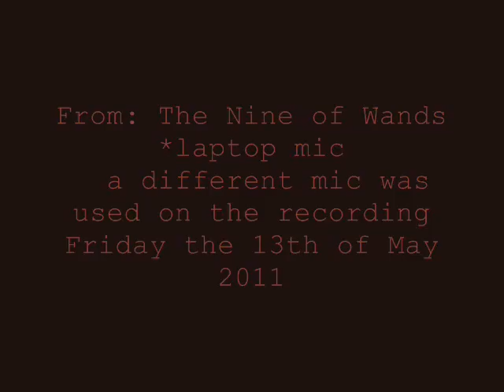flight of idols/dysthymia - Vernacular Monkey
The Flight of Idols audio is from the cd. The Dysthymia audio is the unedited audio from the cd.
cd: The 9 of Wands